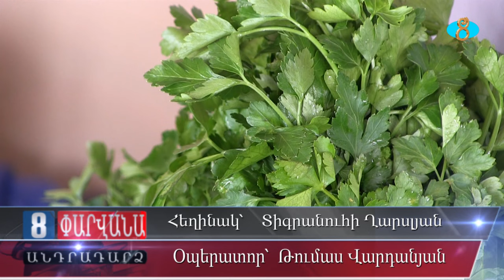Свежая зелень не дорожает. Կանաչու գնի մեջ թանկացում չի նկատվում